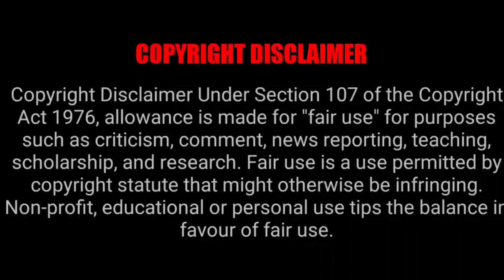CHAINSAW MAN EPISODE 10 REACTION MASHUP!!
YABOYROSHI
YABOYROCKLEE
RTTV
STRUCKBYBELZ
JAMIEUWU